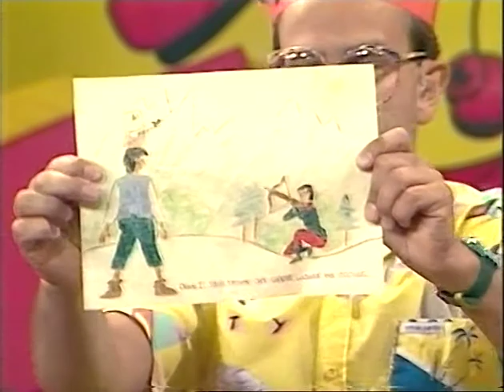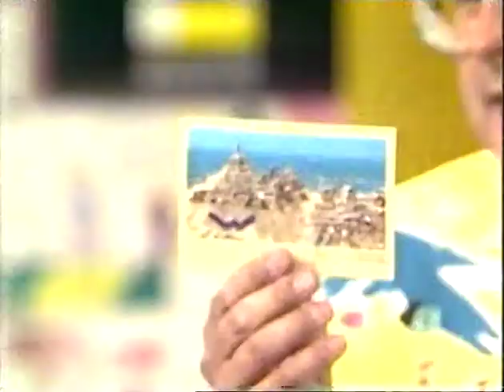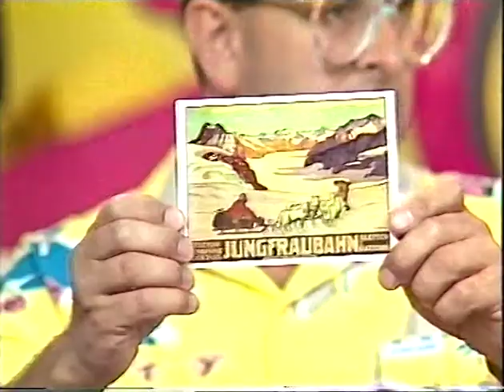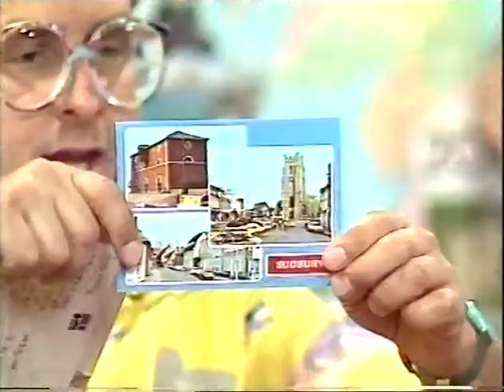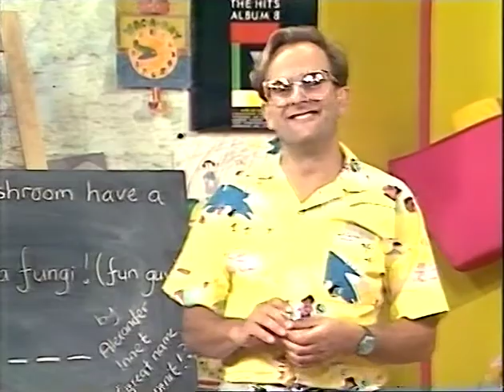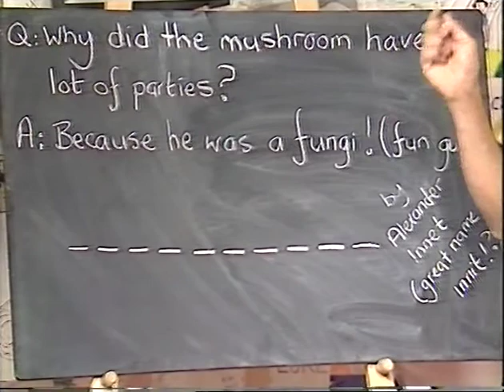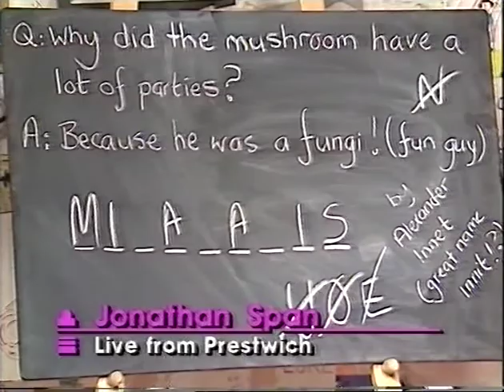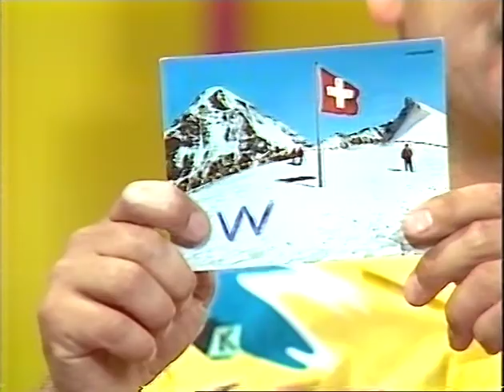TV-AM - 18/8/88 (includes wacaday and ads)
Part of a TV-am edition from 18th August 1988 recovered from an old Betamax Tape.
Includes adverts from the time.